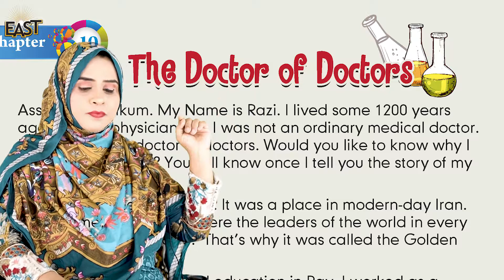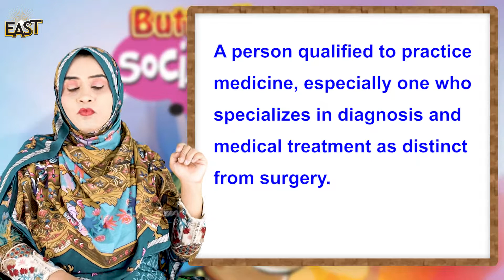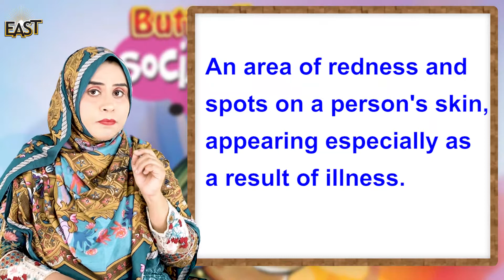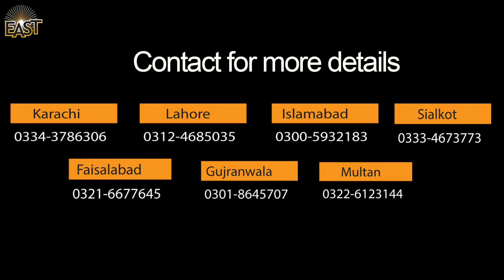Class 3 School Day 105 Social Studies Chapter 10 Day 1